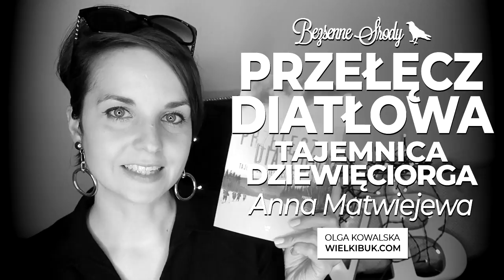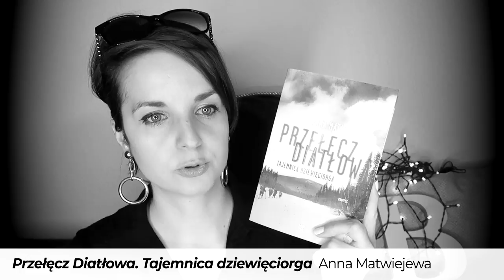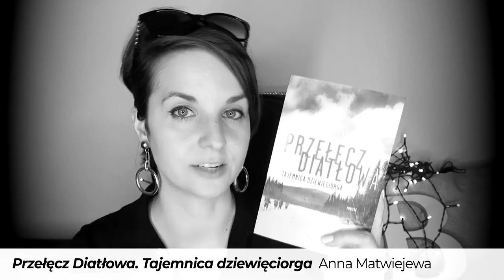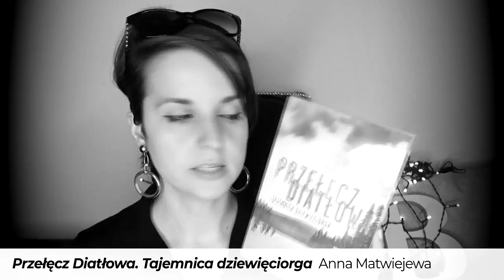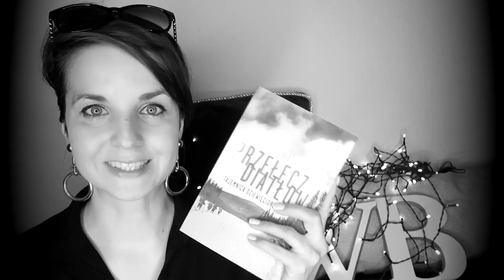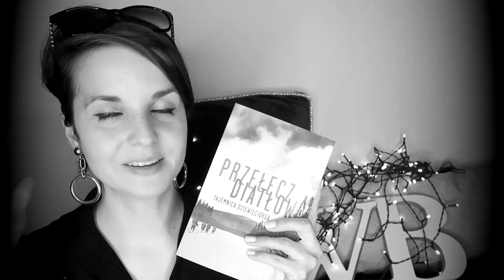"Przełęcz Diatłowa. Tajemnica dziewięciorga" Anna Matwiejewa | KONKURS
W Bezsenną Środę jedna z największych zagadek XX wieku, która do dzisiaj działa na wyobraźnię – "Przełęcz Diatłowa. Tajemnica dziewięciorga" Anny Matwiejewej!

📜 REGULAMIN KONKURSU:
- Organizator: Olga Kowalska i Wydawnictwo Mova.
- Konkurs trwa: Od 11 marca do 15 kwietnia 2020.
- Zwycięzcy: Zwycięzca zostanie wybrany po 15 kwietnia 2020.